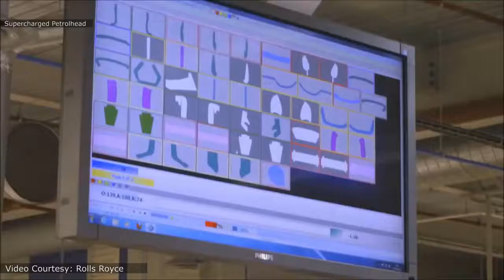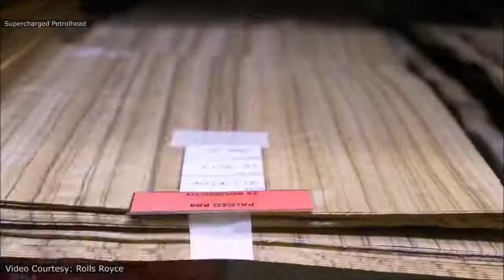Rolls Royce Production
Rolls Royce Production | Mega Factories

Here is the production of the all new Rolls Royce models in the Rolls Royce Goodwood Plant in England.

Credit: Rolls Royce